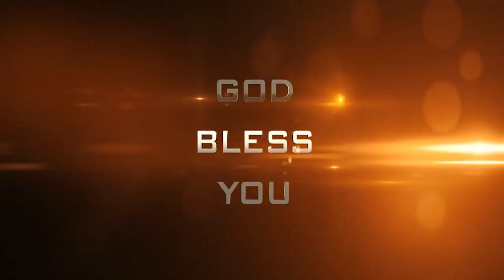మాయ చేసే సాతాను రుచులు - Jesus Today @23-02-2023 - Dr. Noah